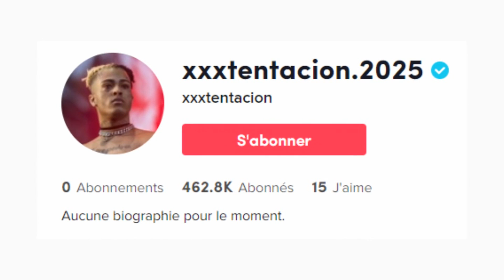XXXTENTACION EST VIVANT ?! ..( Théorie xxxtentacion.2025 )